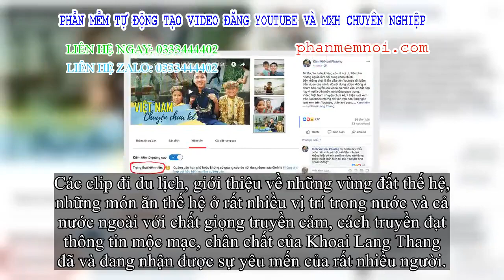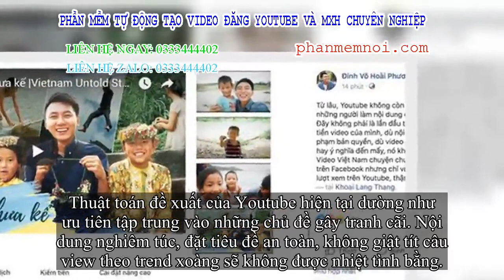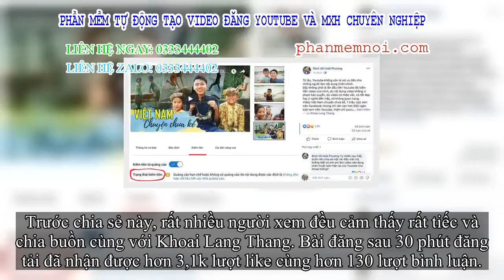✅ Khoai Lang Thang bị Youtube tắt trạng thái kiếm tiền, chia sẻ buồn rầu vì làm nội dung tử tế nhưng